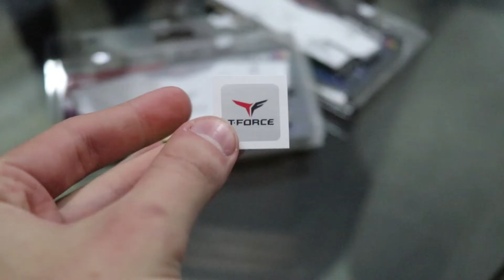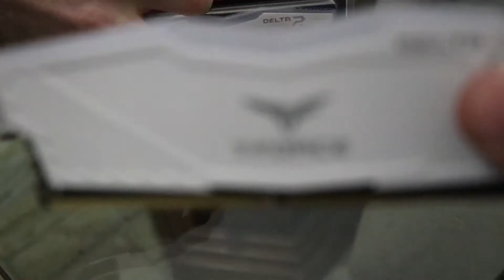UNBOXING y COLOCACIÓN Memorias RAM Team DDR4 16GB 2666MHz T-Force Delta RGB White en Español!